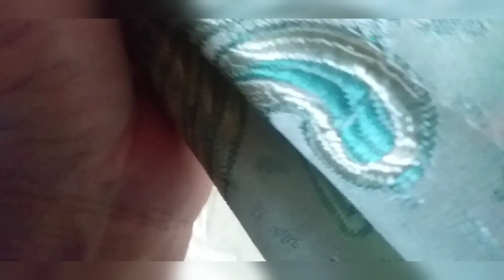Hmari balkoni me fakhtah ka ghonsla